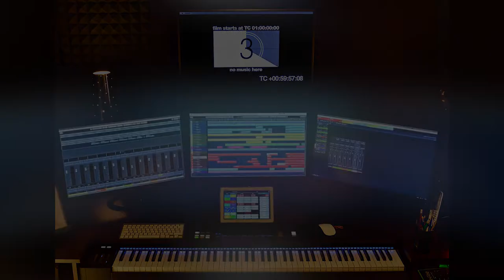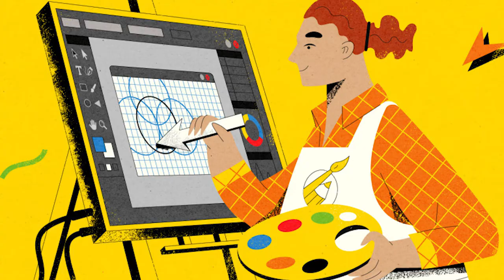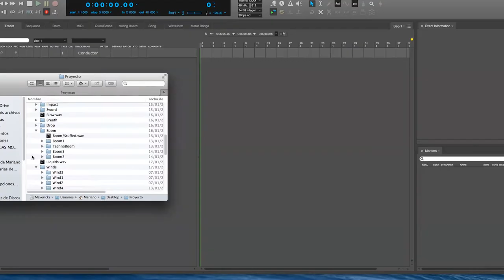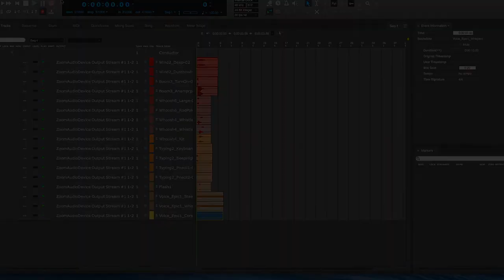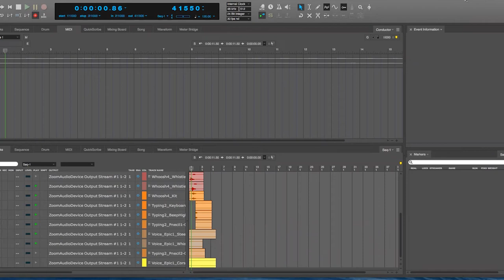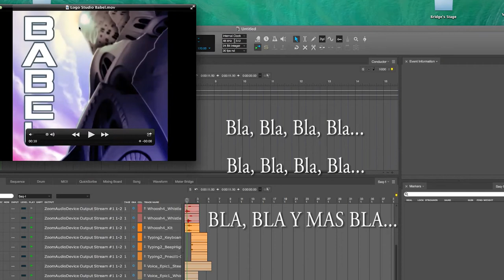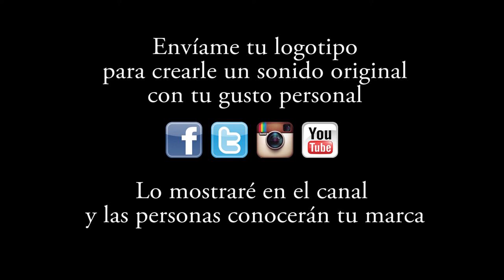Cómo HACER CONOCIDO mi Negocio | El Marketing AUDIOVISUAL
Sin importar el negocio o proyecto que lleves a cabo: estudio, canal de stream, programa, marca personal, publicidad, productora, o cualquier otro "emprendimiento" que realices incluso fuera de la industria del Entretenimiento Audiovisual, si tenes una MARCA tenes que saber lo que explico en este video.